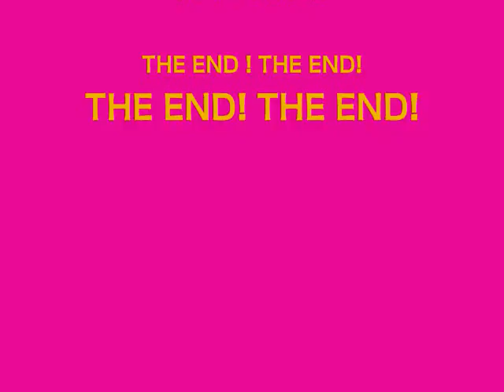My PINK FLOYD Music Slideshow 3.wmv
Thanks to all that i got these photos from who ever you are?